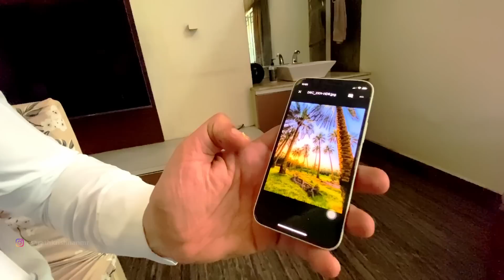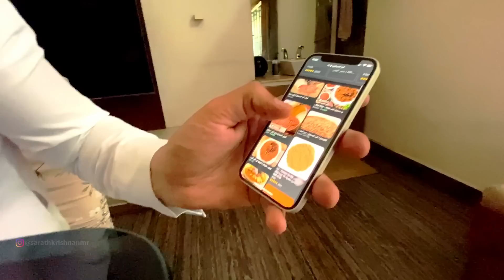Sheikh Hashim Abbas @ thrissur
|| ANTI-PIRACY WARNING ||

This content is Copyrighted to Geethamma & Sarathkrishnan Stories. Legal action will be taken against those who violate the copyright of the same.